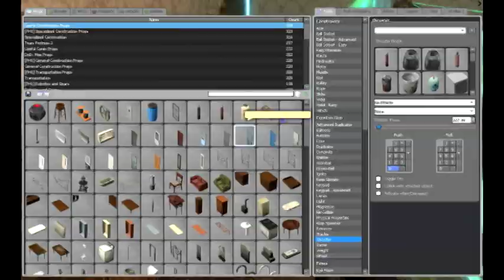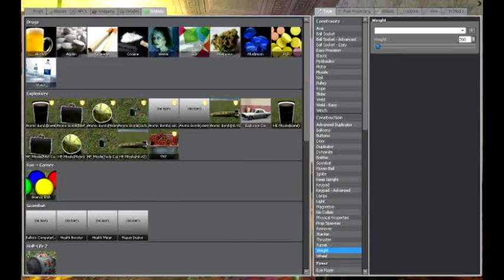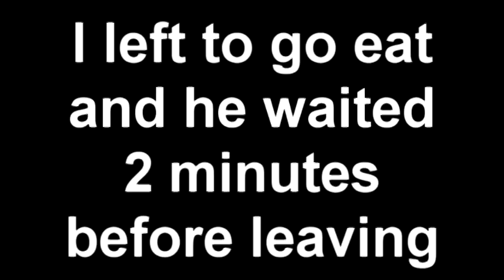Justin Bieber gets raped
He gets raped in a game and admit he's a whore and bitch that's a soda can.